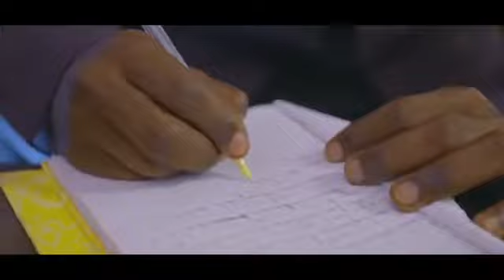NEW LIGHT Comedy